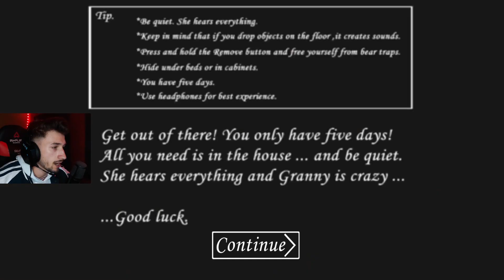GRANNY e VENOM! Cum ...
❤️ Like daca ti-a placut acest episod ! :)

❤️ Pentru întrebări de afaceri și alte probleme, vă rugăm să mă contactați

intended"